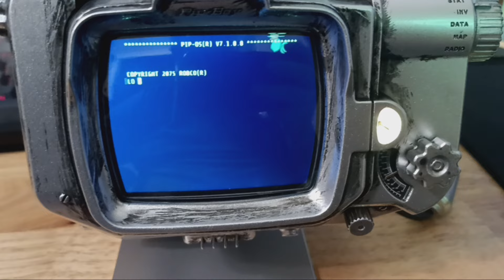Fallout Series Pip-Boy Die-Cast Replica Startup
Startup sequence for the Pip-Boy replica!